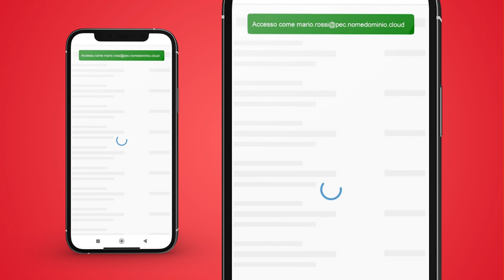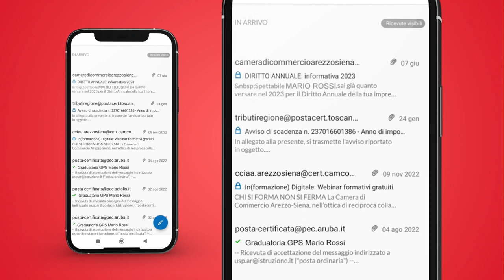Come accedere all'app Aruba PEC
Aruba PEC è l’applicazione mobile di Aruba completamente gratuita e disponibile per tutti i clienti, che consente una gestione comoda e semplice delle caselle PEC anche da smartphone e tablet.